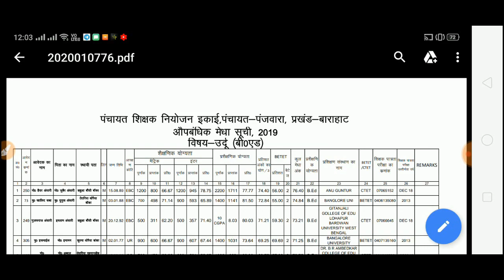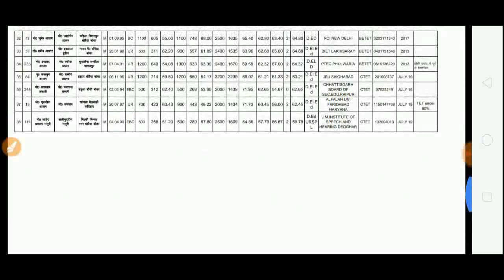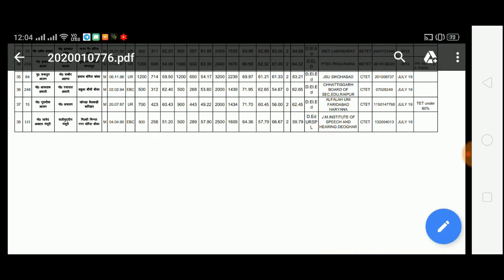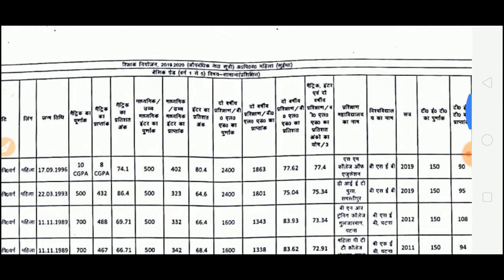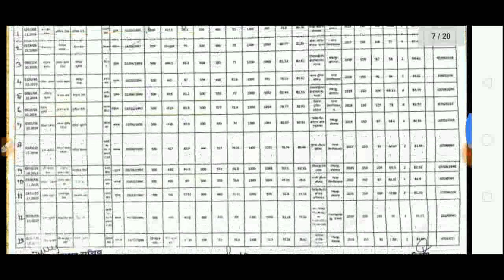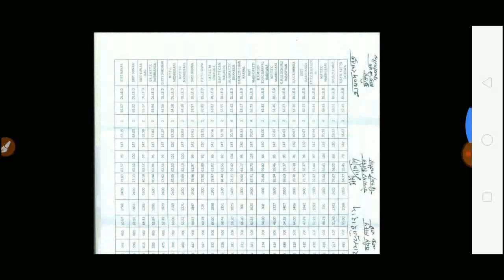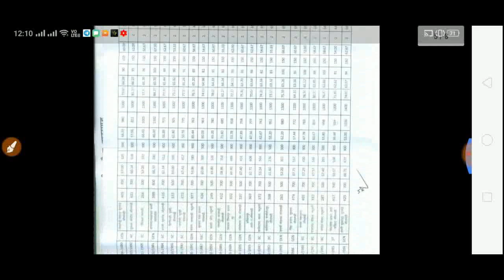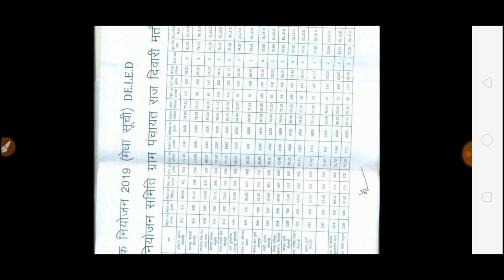बिहार प्राथमिक शिक्षक भर्ती 2019, आज 3 नए जिलों का मेधा सूची जारी हुआ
बिहार प्राथमिक शिक्षक भर्ती 2019, आज 3 नए जिलों का मेधा सूची जारी हुआ, बिहार प्राथमिक शिक्षक भर्ती 2019, आज 3 नए जिलों का औपबंधिक मेधा सूची जारी हुआ, नगर पंचायत & प्रखंड मेधा सूची, बांका,पटना,शिवहर,शेखपुरा,सीतामढ़ी औपांधिक मेधा सूची, बिहार प्राथमिक शिक्षक भर्ती 2019, (7th जनवरी) 5 जिले का औपबंधिक मेधा सूची जारी हुआ, बिहार प्राथमिक शिक्षक भर्ती मेधा सूची 2019, नगर पंचायत & प्रखंड मेधा सूची जारी, बिहार प्राथमिकता शिक्षक भर्ती 2019, दो नय जिलों का मेघा सूची जारी हुआ, बिहार प्राथमिक शिक्षक भर्ती 2019, मुज एफ्फरपुर में सभी विषय के लिए मेधा सूची जारी, बिहार प्रारंभिक शिक्षक भर्ती मेधा सूची 2019, फिर 3 नए जिले के प्रखंड और नगर पंचायत मेधा सूची जारी,नए जिलों का मेधा सूची जारी हुआ, बिहार प्राथमिक शिक्षक भर्ती 2019